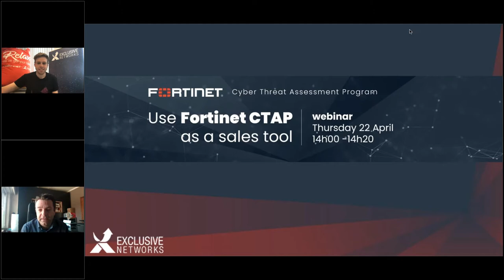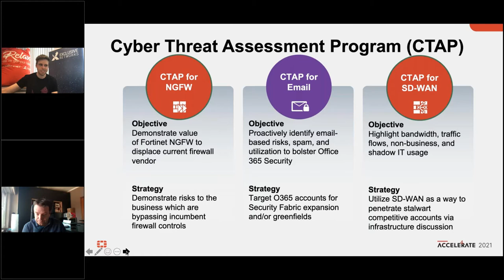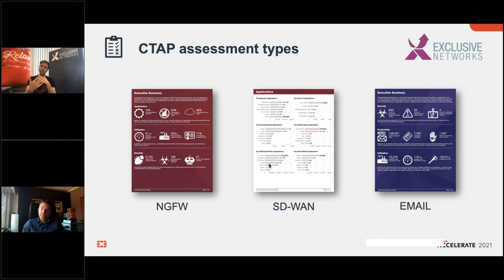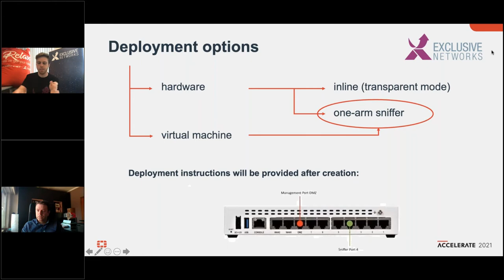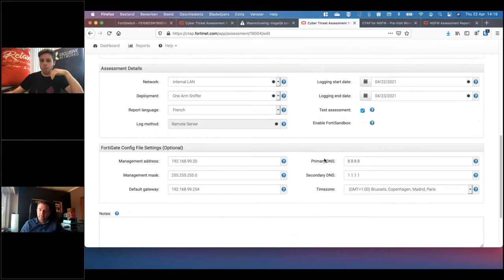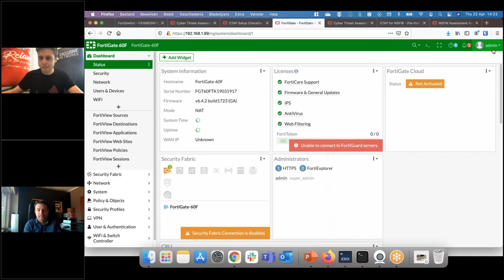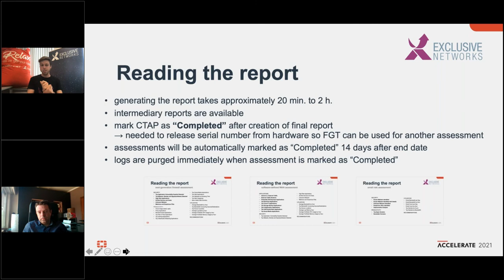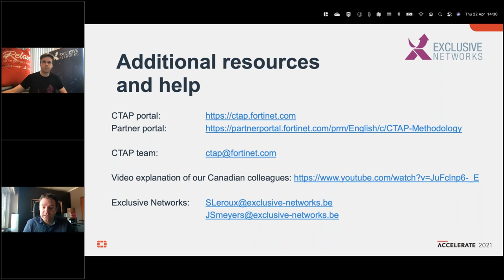Fortinet CTAP als Sales Tool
Leer hoe je  Fortinet CTAP (Cyber Threat Assesment Portal) als sales tool kan gebruiken.